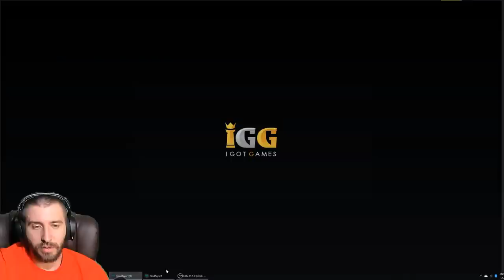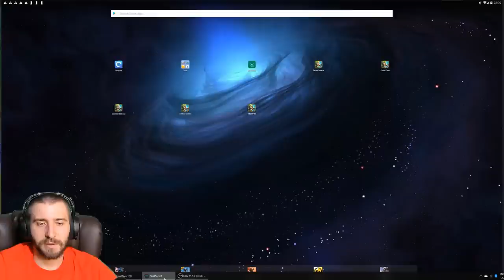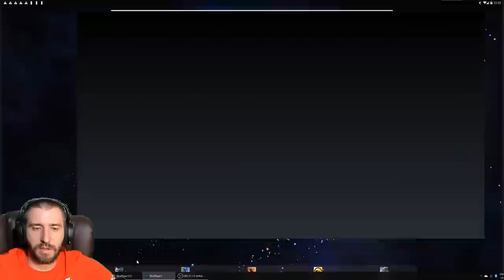КАПИТАН РОГАТКА ПРОТИВ ТОП 25 ГЕРОЕВ \ ROWDY RASCALS VS TOP 25 HEROES \ БИТВА ЗАМКОВ \ CASTLE CLASH